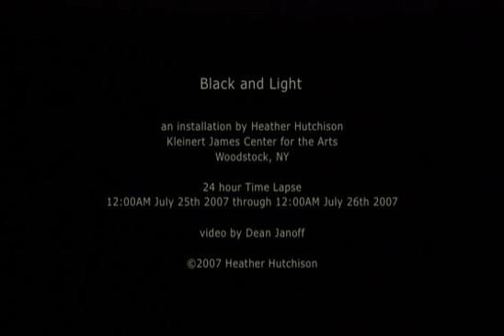Black and Light (2007) Heather Hutchison (copyright)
Please exercise patience while viewing this 2 min 27 second piece, the exposure begins at midnight in complete darkness, the end of the twenty four hour period 11:59 pm that same day is punctuated with a period.
For this installation and resulting video I utilized an existing window and it's surrounding architecture at the Kleinert-James Center for The Arts in Woodstock, NY in July, 2007.  At this time of the year, the hours of daylight are near equal to those of darkness.  In order to activate the large North-facing window at the end of the gallery, I masked and reconfigured it with multiple layers of translucent materials.  This contrasted the fluctuations of light and received shadows from the window with the space around it (which I had painted the most recessive black I could mix). This installation successfully distilled all incoming information to light and shadow and projected to the interior, the ever changing patterns in the natural world.  This installation accompanied an exhibition I curated of the same name.
This video was conceived of and set up by myself, shot and brought to final by videographer Dean Janoff.  We shot continuously over one 24 hour period in time lapse, at one image per minute.  The camera was stationary.  The video has not been enhanced in any way.